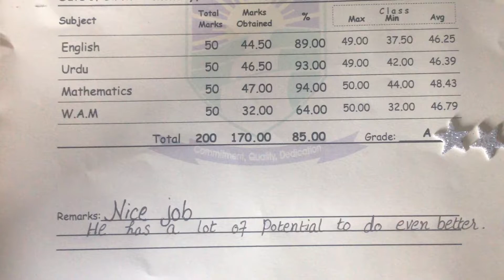My Son, Ahmad Abdullah achieved A+ in Every subject. Do say MashAllah 😊